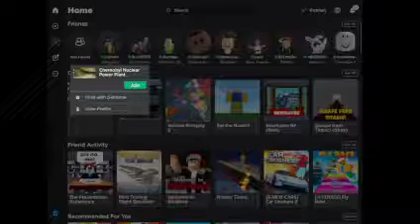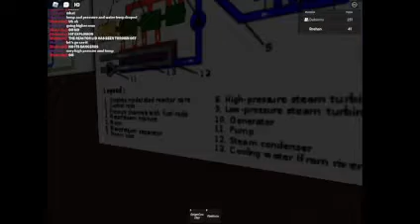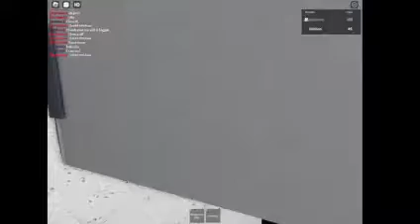Roblox Chernobyl Video